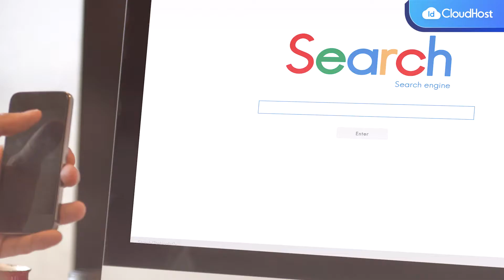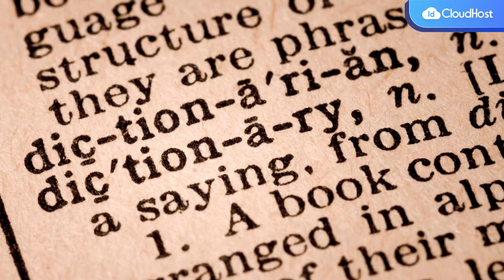5 Kesalahan Dalam Menggunakan Google Ads | IDCloudHost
Beriklan melalui Google Ads bisa dikatakan sebagai salah satu solusi yang cukup efektif dalam mengenalkan produk atau bisnismu ke khalayak. Melalui Google Ads, situs web yang kamu punya bisa tampil di halaman pertama pencarian Google. Namun, jangan sampai iklan yang kamu lakukan di Google Ads menjadi sia-sia karena beberapa kesalahan yang mungkin saja bisa kamu lakukan.

Di video kali ini, kita akan bahas apa saja kesalahan-kesalahan yang bisa dilakukan saat beriklan melalui Google Ads. Kira-kira apa saja? Simak videonya ya!

Dapatkan juga berbagai informasi tips bisnis, startup, digital marketing lainnya di Blog IDCloudhost